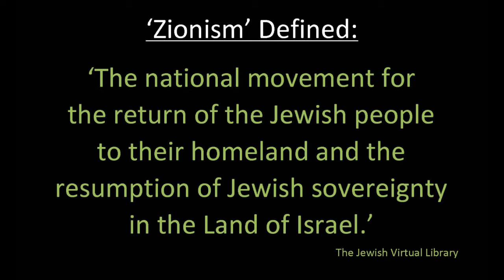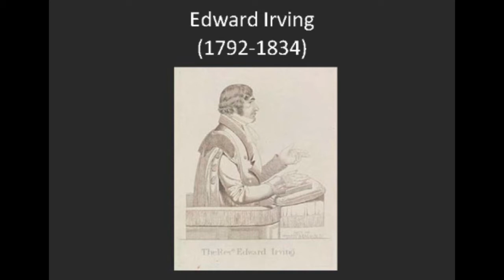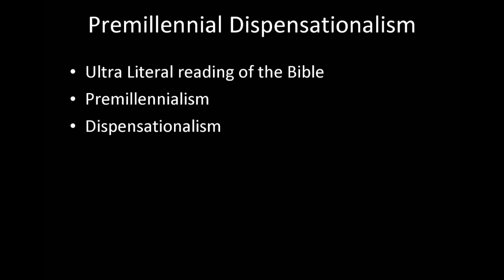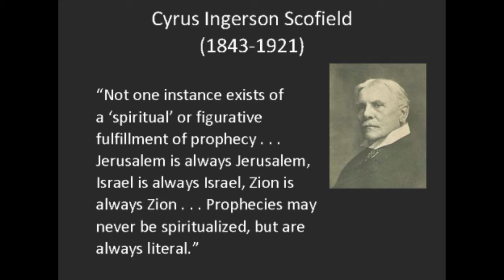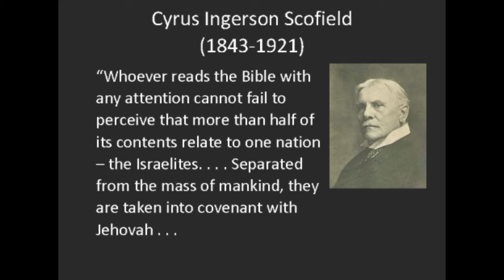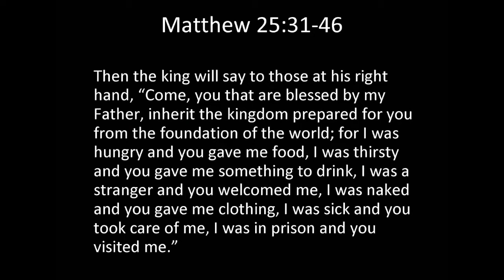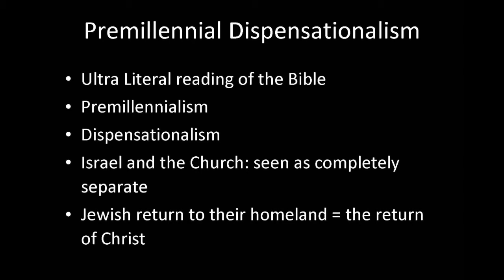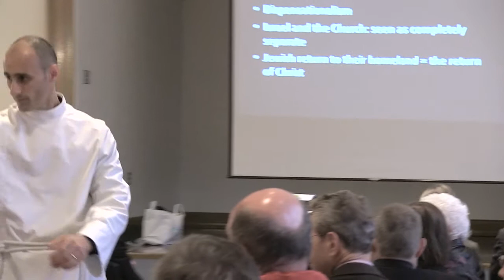Second Adult Forum on Israel - Palestine at St. John's Norwood Parish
Part Two of a personal review of the history of the conflict, current realities, and hopes for the future, presented during the adult forum of St. John's Norwood Parish in Bethesda-Chevy Chase, Maryland, by the Rev. Sari Ateek, rector of St. John's.